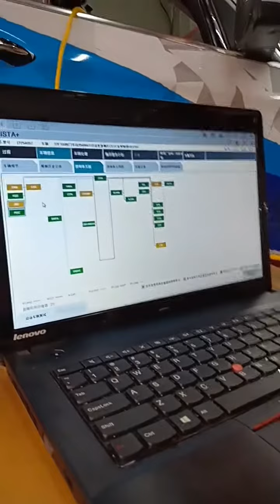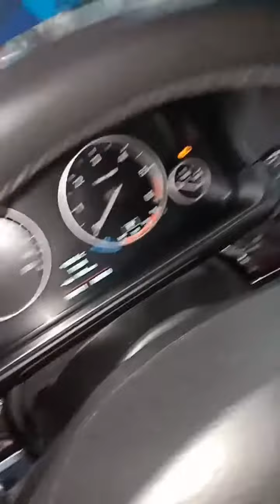珮瑜汽車0970255866BMW F10變速箱油